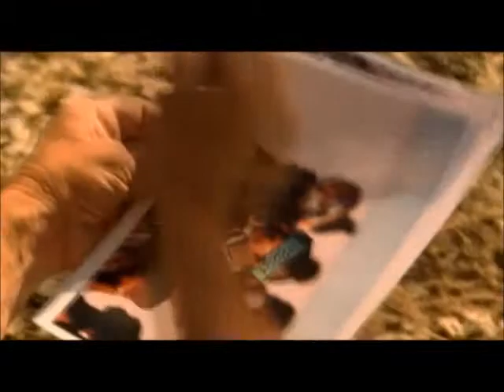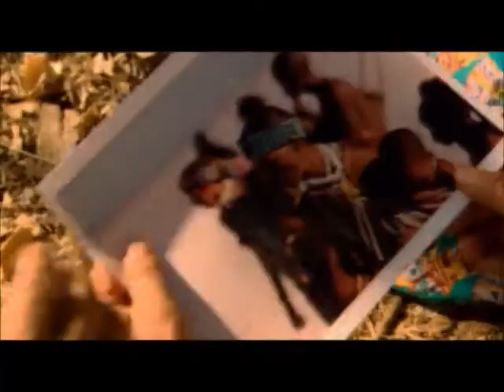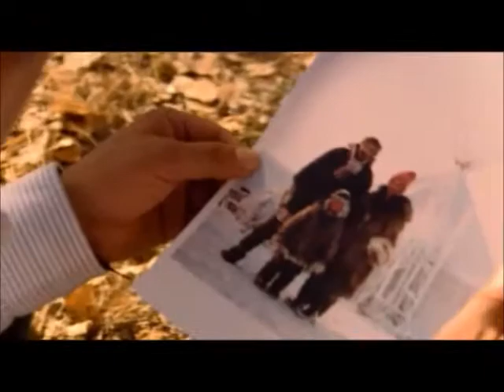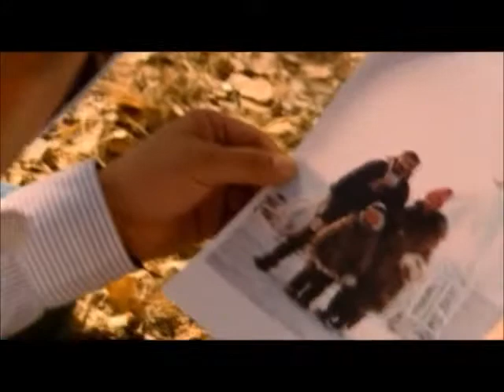Showing Niyazov to the Navajos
Excerpt from the documentary "Journey Of Man" which uses DNA to trace the origins of every race of the human race.